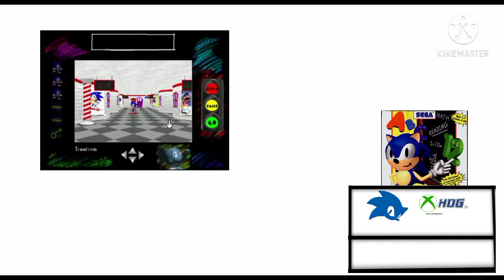Sonic's Console Commercial